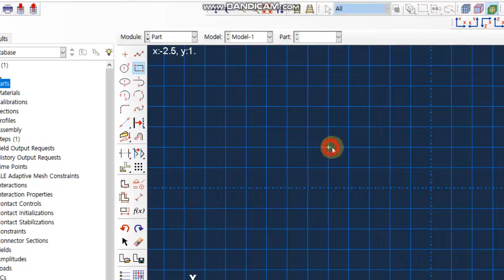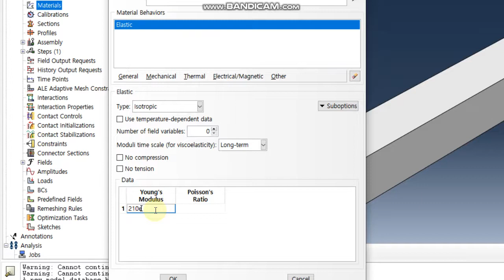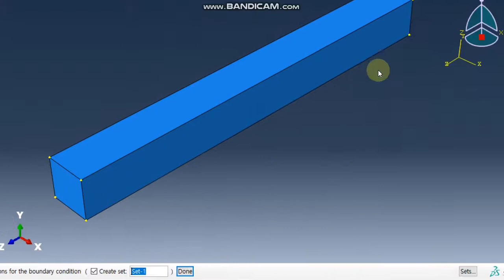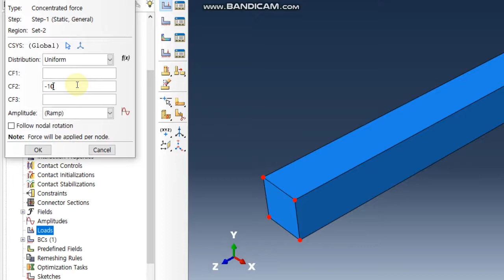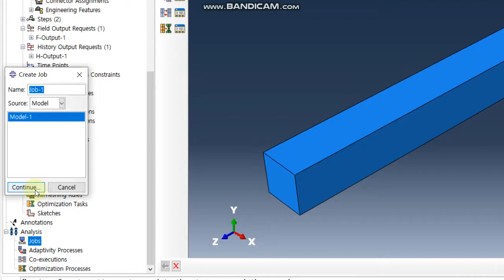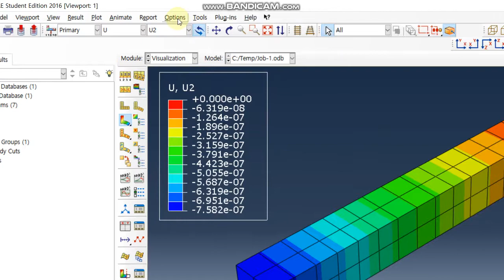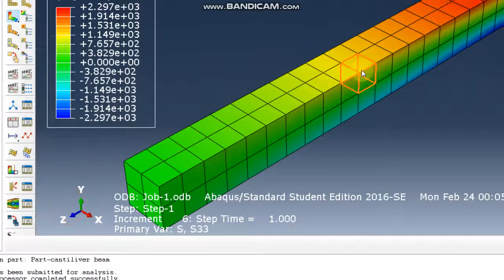Abaqus FEA - static stress analysis: cantilever beam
Cantilever beam structural (stress) analysis with concentrated load at the beam end.
Basic guide for how to run Abaqus for a simple beam problem